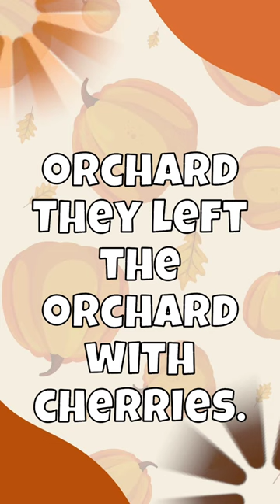Word of the Week | Orchard | Pdot Kids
Pdot Kids Word of the Week for October 17th - October 23rd, 2022.